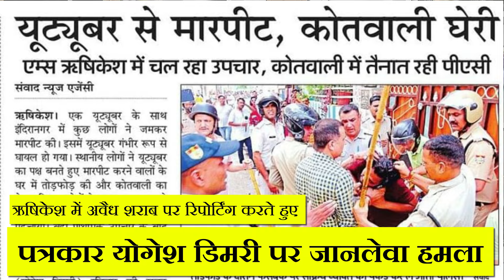The Corruption Scandal That Could End India's BJP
Uttarakhand News | किसके संरक्षण में हो रहा है गंदा काम ?| CM Dhami | Manmohan Bhatt |

ये चैनल उत्तराखंड के समाचारों को विस्तार के साथ प्रस्तुत करता है. इसमें उत्तराखंड की राजनीति, पर्यावरण और पर्यटन के अतिरिक्त संस्कृति के विषयों को उठाया जाता है.
Manmohan Bhatt
Manmohan Bhatt News
Uttarakhand
Uttarakhand News
Dehradun
Uttarakhand Politics
Uttarakhand Trending New
Breaking News
Today News
Hindi News
Live News today
Rishikesh